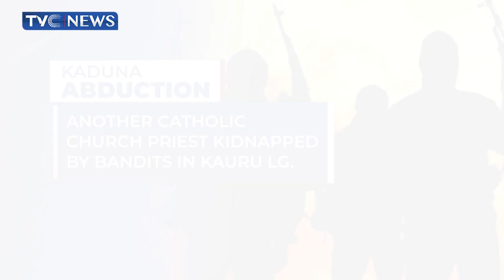VIDEO: Again, Terrorists Kidnap Catholic Priest In Kaduna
Armed terrorists have kidnapped another Catholic Priest in Kaduna state.

Reverend Father Emmanuel Silas was kidnapped from the parish rectory of Saint Charles Catholic Church in Kauru Local Government area on Monday morning.